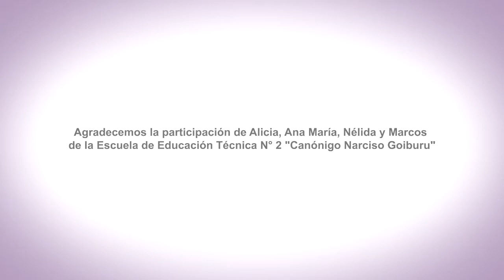EnREDarse | EET N° 2 CANÓNIGO NARCISO GOIBURU - Colón, Entre Ríos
Resolución Pacífica de Conflictos
EET Nº 2 "Canónigo Narciso Goiburu"